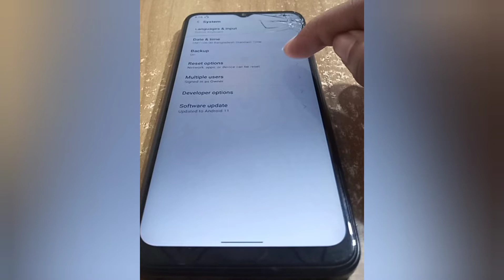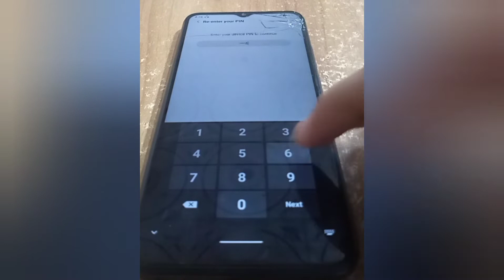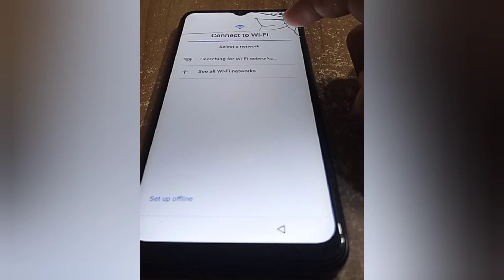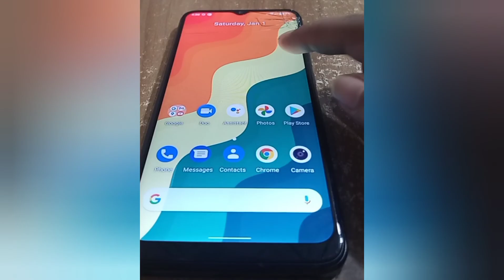Symphony Z42 Factory Reset / virus problem, Hang problem, slow problem solve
In This video i well show you How to Factory Reset on Symphony z42 Android smartphone.

In This way Very easy so follow me step by step don’t skip video.

Warning..!!
You do it at your own risk..!
Make sure that your phone battery in full charge..!!
Remove SIM memory card. And bekap data.!!
If you rest your phone, all your data may be Lost